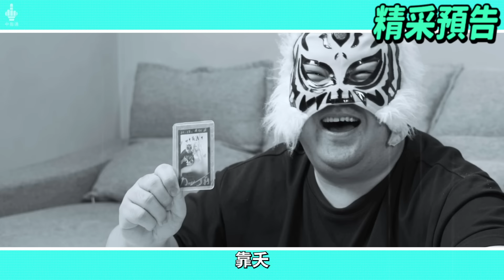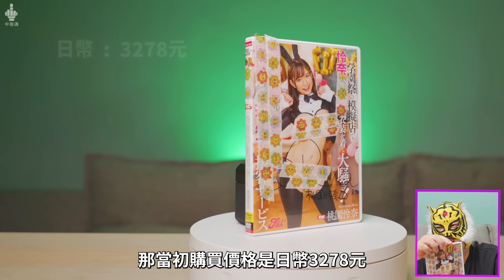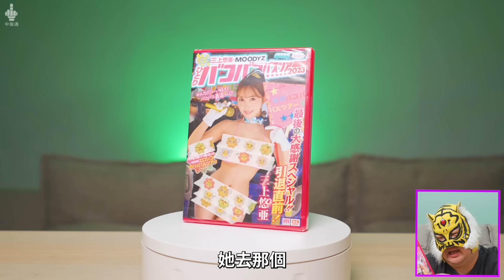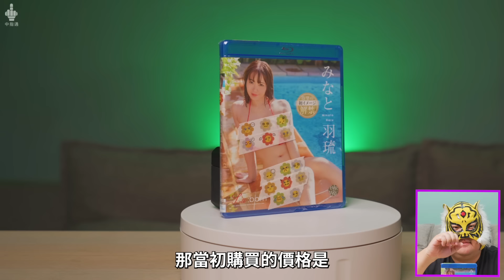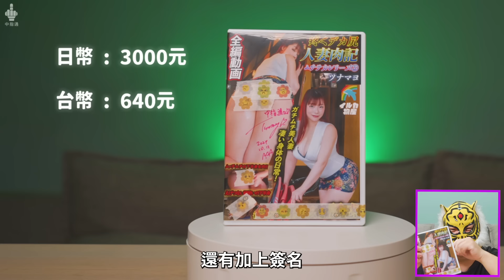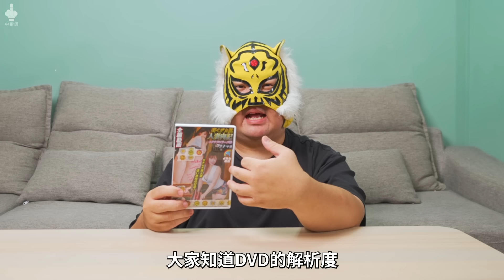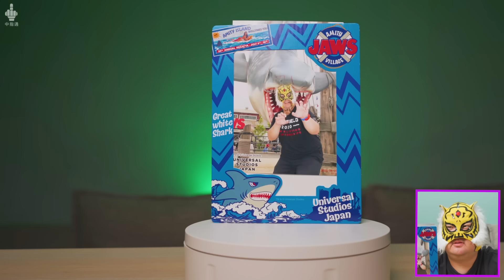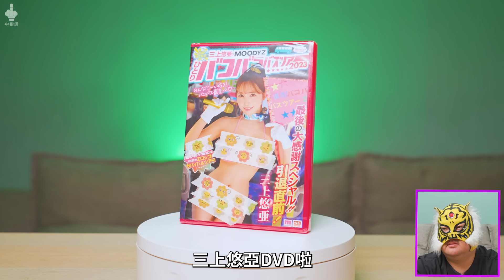三上悠亞封面最讚的作品!! 成人展現場最香的互動是?! 中指通告訴你買這根真的就是盤子!! 【帳戶歸零好吃驚】